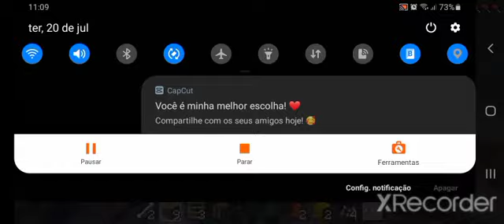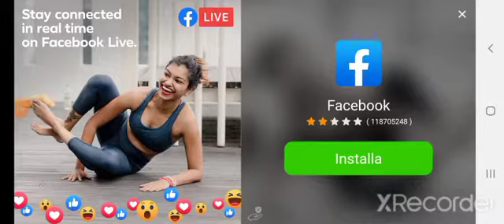nova serie de craftsman aqui no canal a verdadeira copia de minecraft